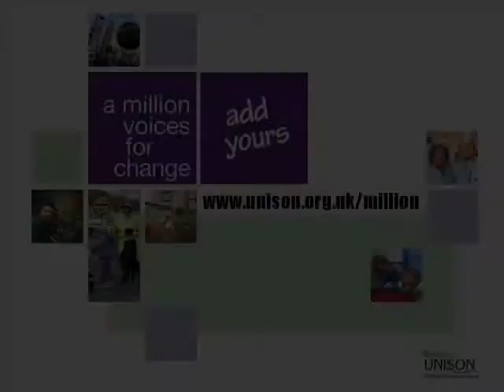A Million Voices For Young People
UNISON's National Young Members Forum are backing the union's Million Voices campaign. Find out more about the campaign - and add your voice